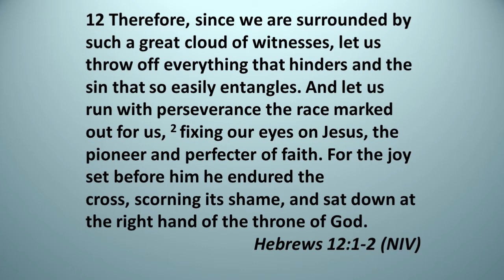Support from the Grandstands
Worship service for November 1, 2020 (All Saints' Day) with message by Rev. Billy York.  Ref: Hebrews 12:1-2